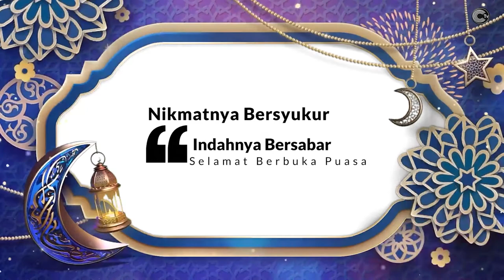Kultum Ramadan Bersama Ust. Surahmat Djalaludin, S.Ag I Tazkiyatunnafsi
Tujuan shaum adalah meningkatkan ketaqwaan (laallakum tattaqun), Al-Quran surat Al Baqarah, 183. Sehingga manusia akan bersih hati dan jiwanya, jujur, santun, pemaaf, dan tumbuh rasa kesetiakawanan sosial, sehingga memiliki kualitas manusia unggul yang suci bersih (kawaladin waladathu ummuhu). Salah satu ikhtiar yang perlu dilaksanakan dalam menggapai makna saumu Romadhan adalah melalui Tazkiyatun nafsi. Hal ini pulalah dapat dijadikan suatu alat penenang jiwa, penyejuk kalbu termasuk bagi kita semua dalam berbagai kehidupan